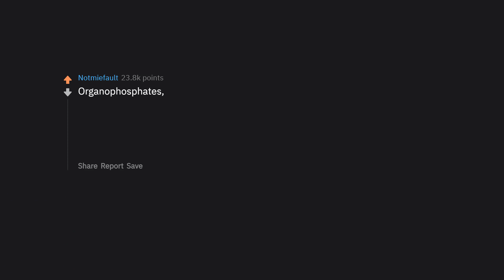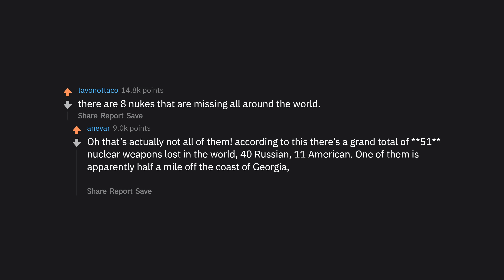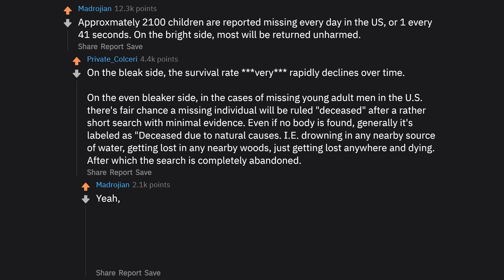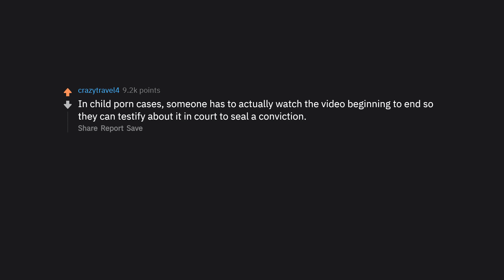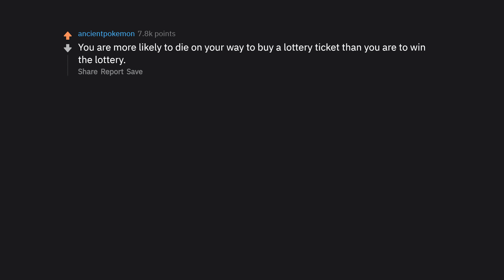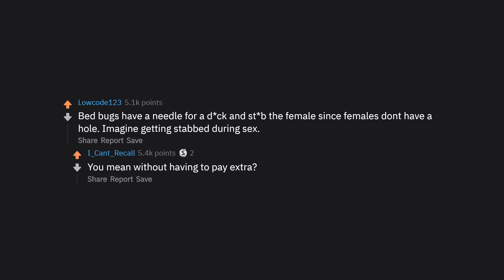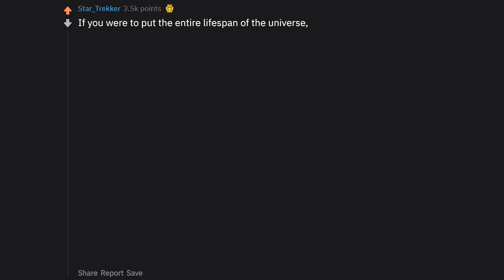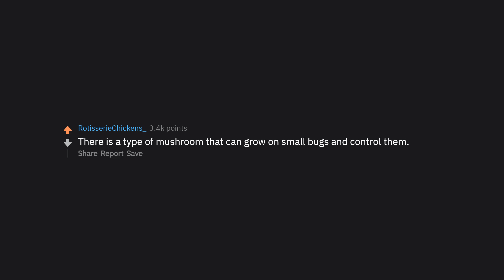Here Are Some Disturbing Facts Most People Don't Know (r/AskReddit Top Posts | Reddit Stories)